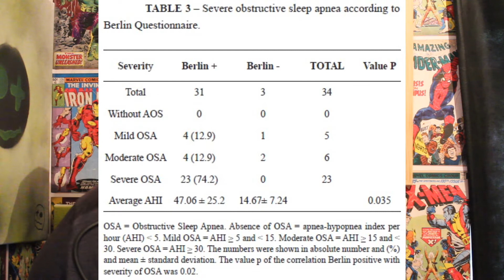DO YOU HAVE SLEEP APNEA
SERIOUS TOPIC COULD YOU HAVE SLEEP APNEA IN THIS VIDEO I TALK ABOUT FACTS AND SYMPTOMS OF THE SILENT KILLER OSA.
IF THIS WAS HELPFUL OR YOU ENJOED IT BE SURE TO LIKE AND EVEN SUB IF YOU WANT